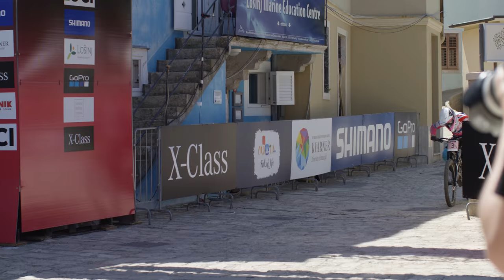Polygon UR at Losinj, Croatia World Cup 2018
Watch all the Mercedes-Benz UCI mountain bike World Cup action on Red Bull TV
Don't forget to get all the best cycling action also on Red Bull TV
Find all the results from the Mercedes-Benz UCI mountain bike World Cup

It has been a tough weekend for us in Losinj, Croatia but we couldn't be more excited to be back on the World Cup circuit! This is the harsh reality of racing professionally but it's also why we love it and that pushing your limits like Tracey Hannah, Sick Mick Hannah, Alex Fayolle and Kenta Gallagher do, sometimes comes with a price. We're lucky that it is just small injuries and we will see you all in Fort William! Yeeoow!